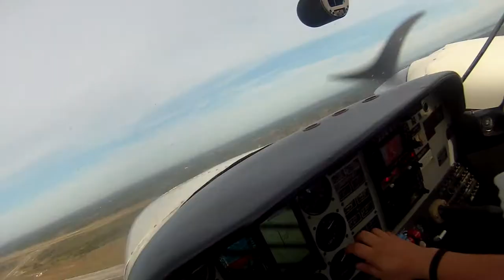Another day, another Multiengine training session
continuing my multiengine training for my Commercial License